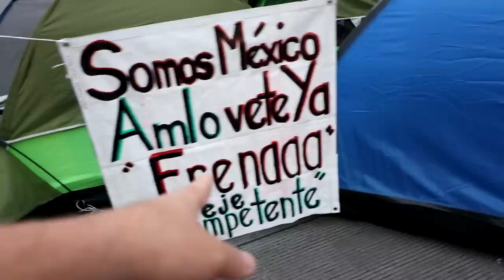Market Spree in Mexico City!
The Backstreets of Mexico City

My third time in Mexico and first time in Mexico City!

MY GEAR

18-55mm Lens
50mm Lens
24mm Lens
10-18mm Lens
Go Pro
360 Cam
Camera Bag